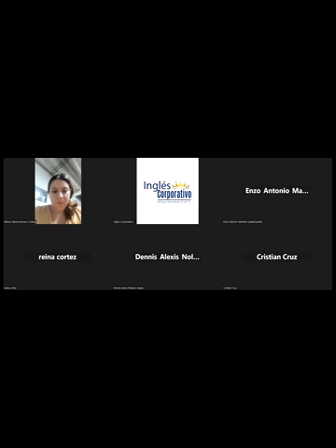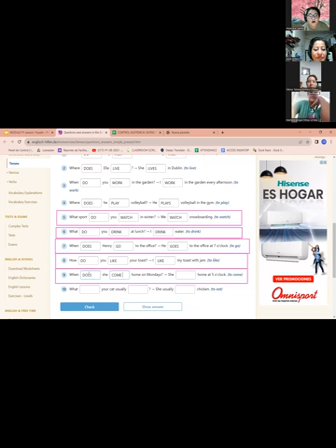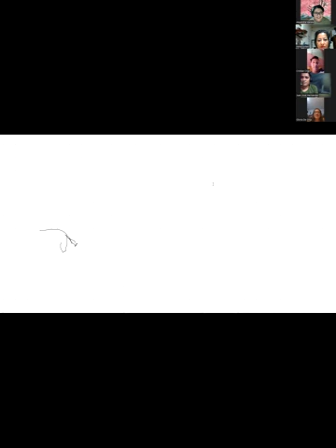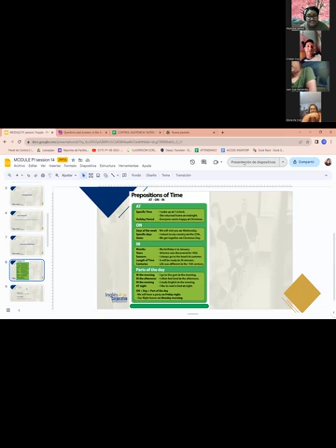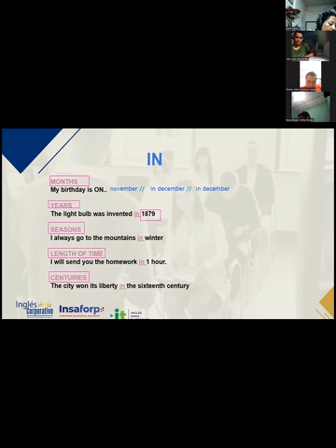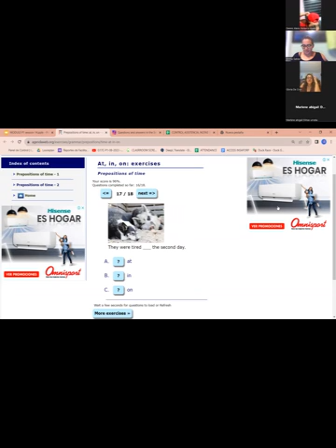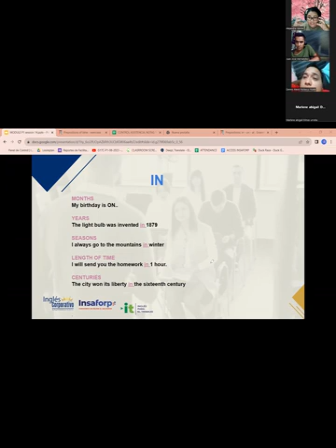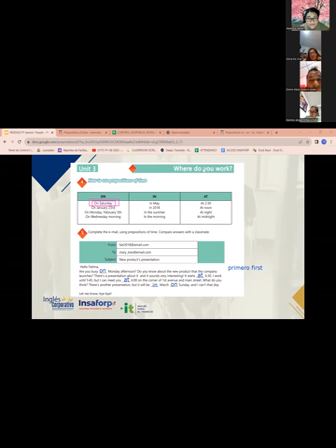SESION 14 - 28/08/2023-29750-8048-0126/2023-VARELA-HOW TO USE PREPOSITIONS OF TIME